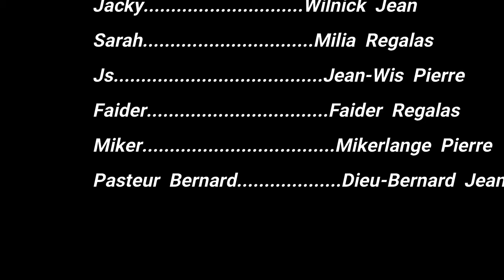Faux pasteur #11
Mèsi ak tout moun kap gade video sa a pa bliye sèl fason ou ka ede nou rive pi lwen se:
Pataje'l ak tout fanmi,zanmi w🙏🙏
Mèsi pou konpreyansyon w.
Nou konte sou sipò'w

Si 'w ta vle ba nou kèk konsèy oubyen sipòte nou, kontakte nou nan:

nou eskize nou devan tout fanatik yo, paske gen nan imaj yo ki manke bèl men rès epizòd yo ap pi bèl.
bizou mwen renmen nou anpil🙏🙏🙏

Pa janm bliye pi meyè chwa yon moun ka fè nan lavi se asepte Jezi kòm sovè pèsonèl ou 🙏🙏🙏

Si nous avons le courage de les poursuivre, tous les rêves deviennent réalité.

NOU SE BERNARD Prod